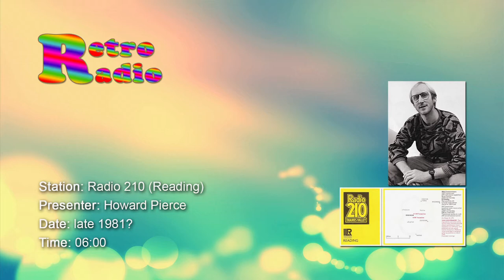Radio 210 (Reading) - Howard Pearce - Autumn 1981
We're just coming up to 6am and Howard Pearce opens up Reading's Radio 210 for another day of broadcasting on the woefully underpowered 97.0 FM and 210m/1431kHz AM frequencies.

The station had begun broadcasting in March 1976 and was still only on-air for 19 hours a day at this time. Not sure of the exact date for this but I'm guessing it's sometime around autumn 1981 because of the other material on the same Ampex C120 cassette!

Howard was very fond his jingles - so much so that his Sonifex 3-stack couldn't always keep up... as you'll hear, coming out of the 6am bulletin from IRN.

LBC's Douglas Cameron is networked across a great many commercial stations during weekday mornings with top-of-the-hour IRN bulletins at this time - each station usually tagging on their own local news straight after or on the half-hour.

Ten years after this recording, it would be my pleasure to work alongside Douglas for many years at LBC through into the ITN takeover - the true gentleman of news, the consummate professional and a voice to die for! :)